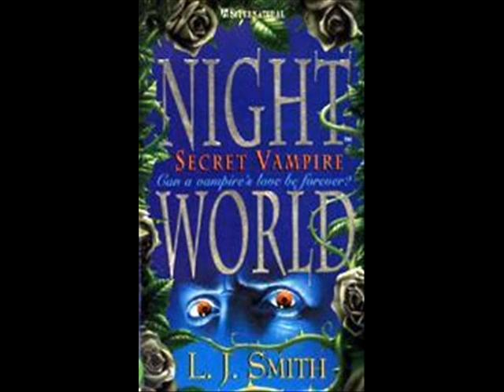Secret Vampire Chapter 14 part 2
Read by: Faesissa